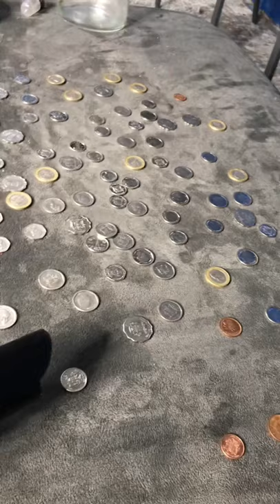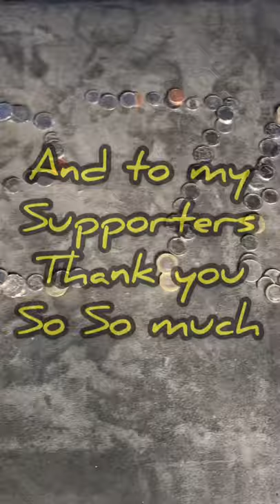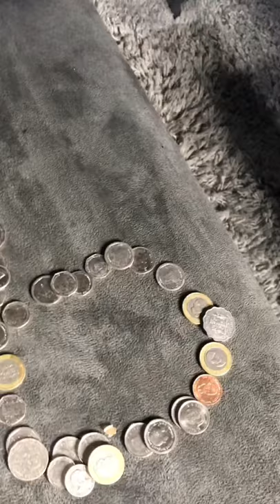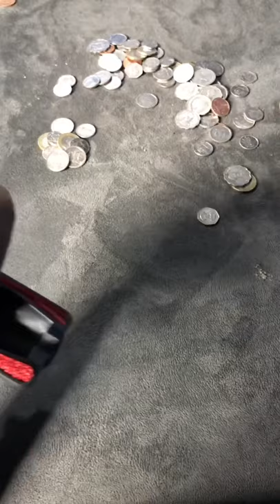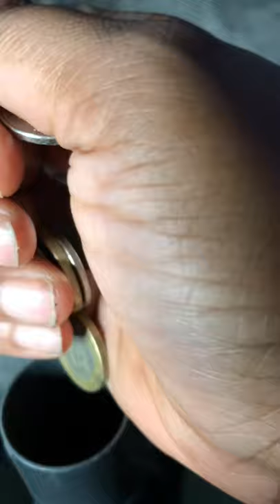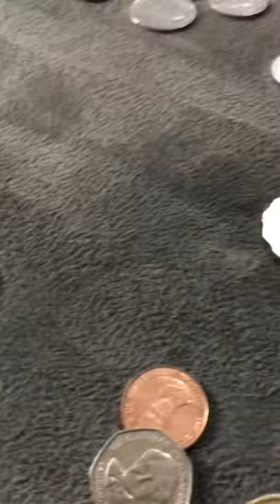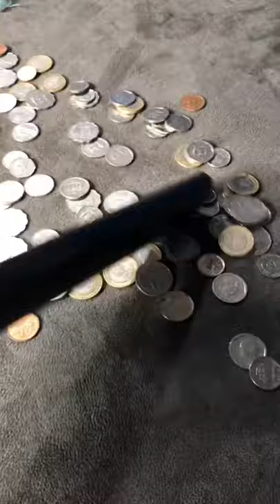ASMR | COINS | VACUUM CLEANER | HOSE